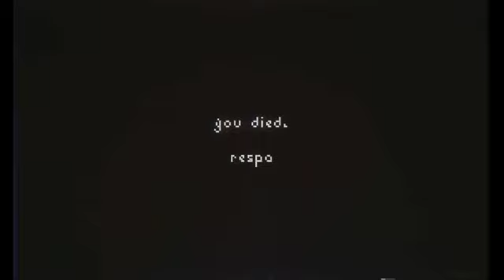Sleepwalker | RWBY Edit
[TW: EYE STRAIN,FLASHING,
FLICKER] this your comfort show?

Obv not all the people that died 🫣

Ac:scarasyin on tt